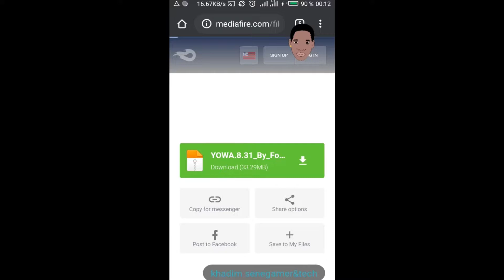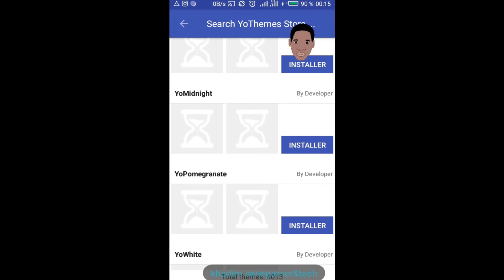Comment avoir le nouveau WhatsApp 2020 avec de multiples fonctionnalités.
WhatsApp 2020 avec de tout nouveau fonctionnalités.

Adresse email ou vous pouvez proposer votre vidéo